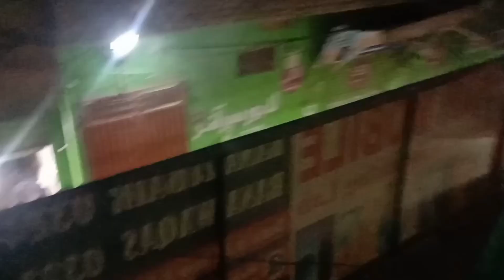umaima ka result a Gaya.👏👍🧾 nariyal se bhari khajuri .